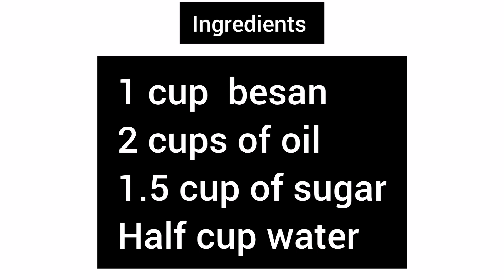Mysore pak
Ingredients
1 cup  besan
2 cups of oil
1.5 cup of sugar

Procedure
Heat half cup oil in a kadai and add besan. Fry this
on a low flame. On the other gas prepare 1string
Sugar syrup. Add this syrup to the fried besan.
Heat the remaining oil and pour hot oil in batches
into the besan sugar mixture. Pour it at least in
3 to 4 batches while stirring continuously.
Once the oil finishes stir it for few minutes and
then pour it in a container to cool. When it is hot
cut them into required pieces. Once cooled,
Mysore pak is ready to serve.